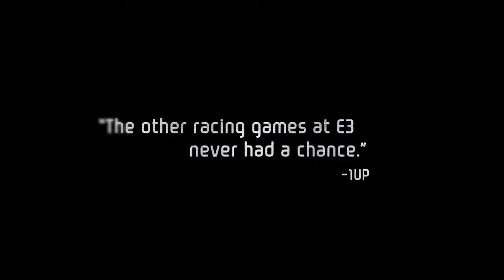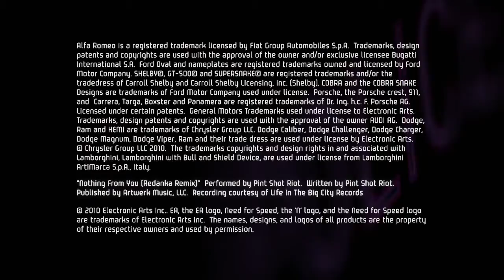Need For Speed Hot Pursuit - Limited Edition Trailer [HD]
This is the Limited Edition Trailer from the Game: Need For Speed Hot Pursuit.